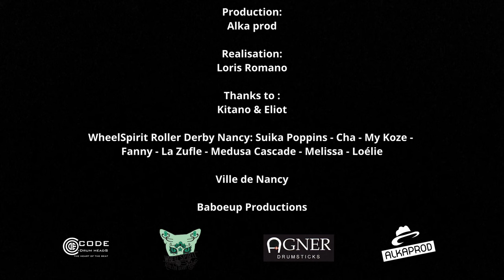M.O.K.O - Le chemin (clip Officiel)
Big up to Max (L3P), and our crew :
Loris Romano as Video Boss
M.O.K.O on mix and L-XIR mastering.

Thanks to: Wheel Spirit Roller Derby Nancy (Suika Poppins, Cha, My Koze, Fanny, La Zufle, Médusa Cascade, Mélissa, Loélie), Mairie de Nancy, Alka Prod, Agner Drumstick, Code Drum Heads, Kitano, Eliot, Baboeup Production.